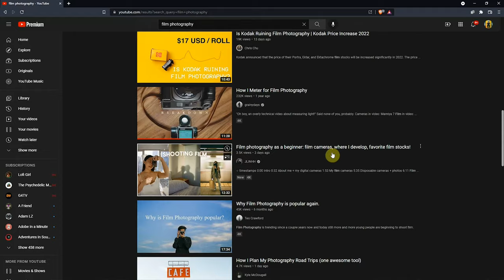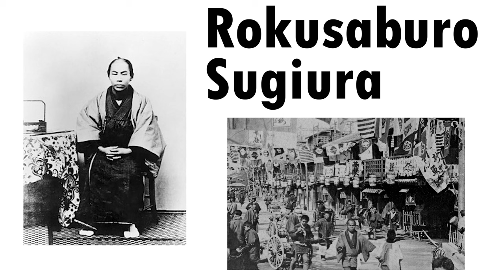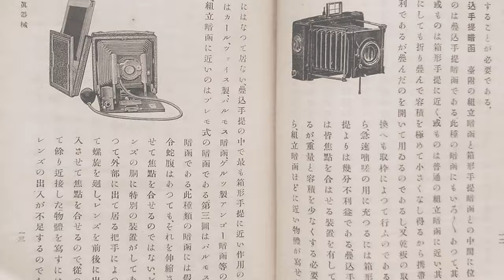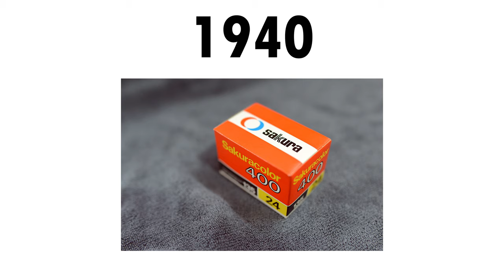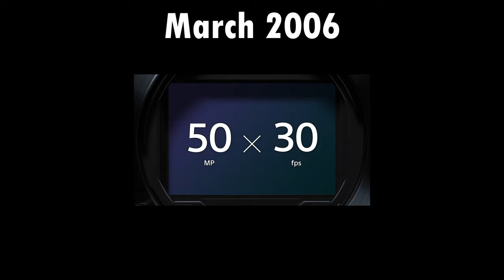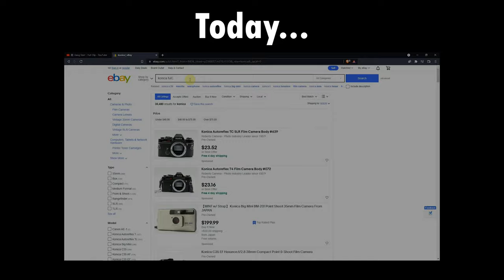The History of Konica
Konica is my favorite camera company for many reasons, one of which is its really cool esoteric history and how it plays into the entire history of photography in Japan.

Watch the video and tell me if you learned something!

Thank you so much to the 41 of you that are subscribed to me and have been leaving awesome comments, I love engaging with you guys in the comments and answering any questions.

Cheers gang and have a great day and happy 2022!